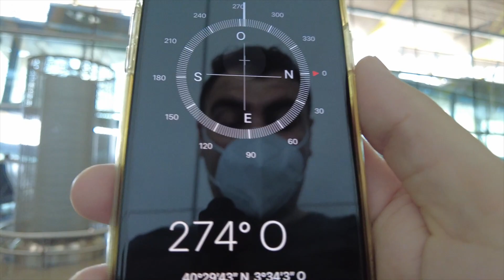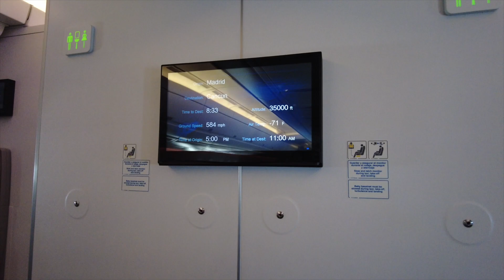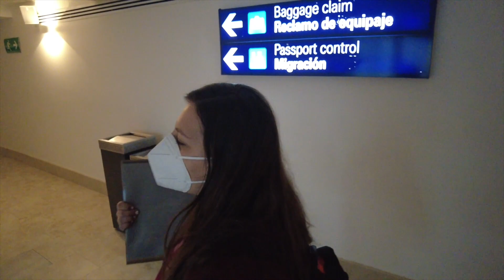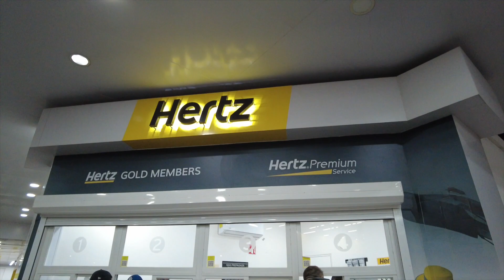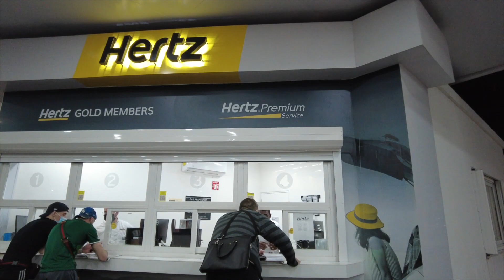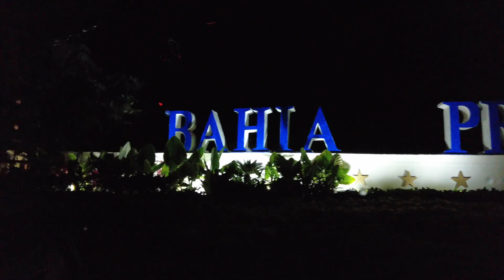Am fugit in Mexic și am ajuns cu bine! La final cateva ponturi generale de calatorie.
Primul nostru vlog despre cum am ajuns cu bine în Mexic. Va arătăm astăzi cum am făcut sa ajungem fără probleme sa intram în Mexic, desi acum o luna au fost probleme cu intrarea pentru romani.La finalul vlogului de azi, avem și câteva ponturi despre ce trebuie făcut atunci când ajungi în Mexic.

Speram sa va placa vlogul nostru și sa ne urmăriți și pe canalele noastre de:

Dacă va place muzica noastră o puteți descarca de la următorul link, cu 30 de zile de descărcări si postări gratis: